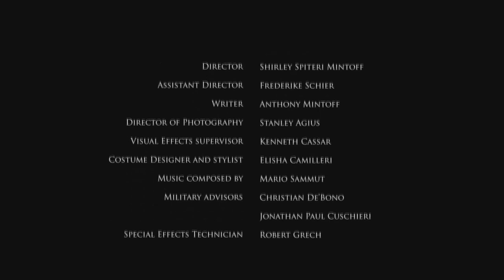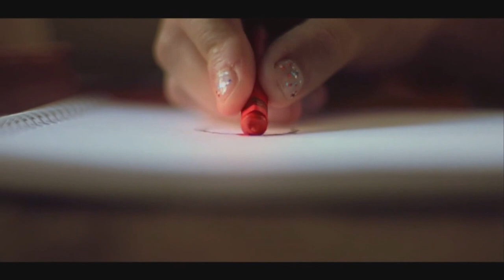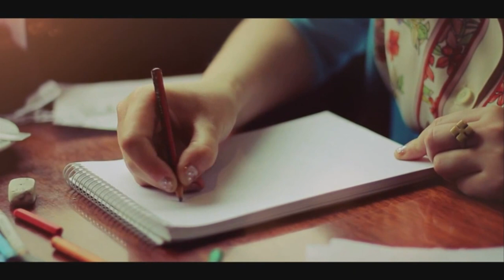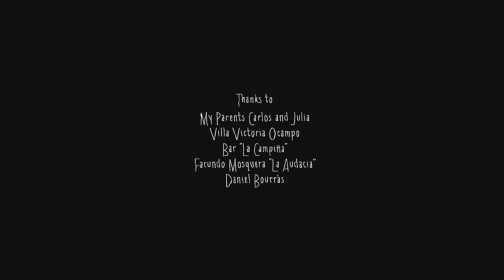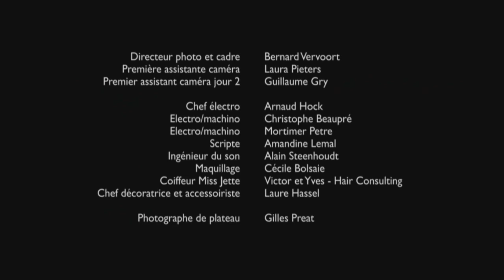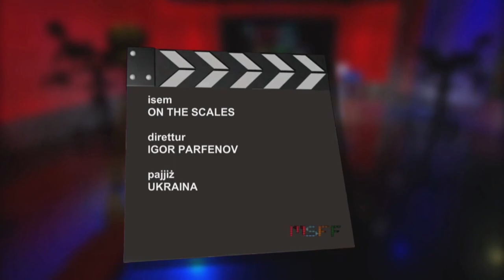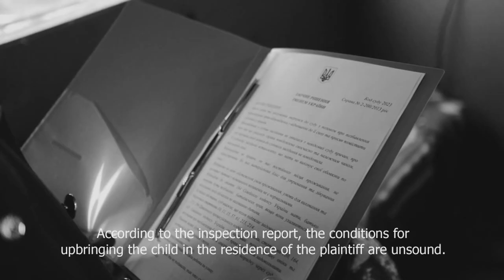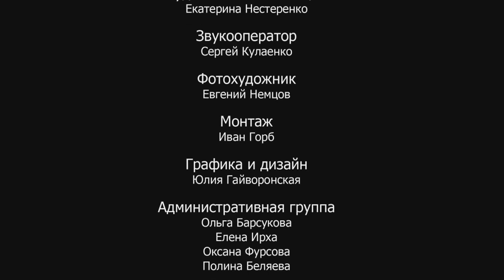Malta Short Film Festival S08E02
Malta Short Film Festival Programme 2